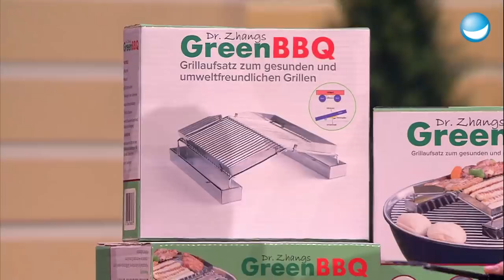GREENBBQ - Grillen ohne Rauchentwicklung - Das Ding des Jahres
Der Rauch, der beim Grillen entsteht, ist nicht nur störend sondern auch gesundheitsschädlich. Jiulai Zhang hat für dieses Problem eine ganz einfache Lösung gefunden.